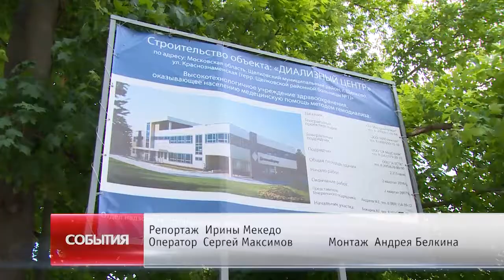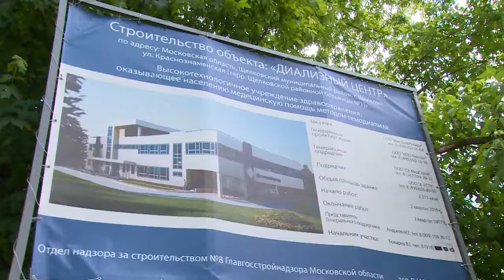Началось благоустройство центра Щёлкова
Ход строительства Диализного центра и начало работ по плану благоустройства центра Щёлкова проверил в субботу Глава района Алексей Валов в ходе планового объезда.